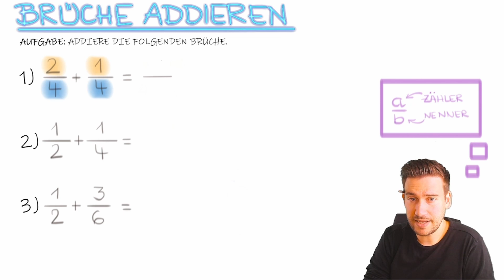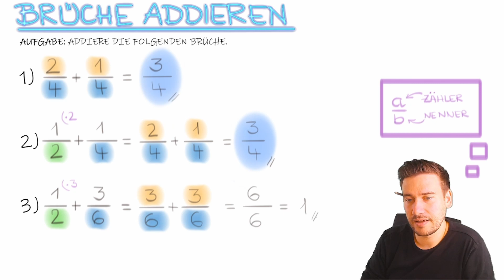Brüche addieren (Aufgabe 1) | Bruchrechnung: Addition von Brüchen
Brüche kannst Du genau dann addieren, wenn sie gleichnamig sind. Das bedeutet: sie müssen jeweils den gleichen Nenner haben. Dann kannst Du entspannt die Zähler addieren und den Nenner beibehalten. Zuvor aber wichtig: Durch erweitern (oder kürzen) den Hauptnenner herstellen - gut merken: Die Brüche müssen gleichnamig sein.

In diesem kleinen Übungsvideo zeige ich Dir das in 3 kleinen Beispielen. Viel Spaß, Dein Rick :)

Gliederung:
0:00 - 0:18 Einführung
0:18 - 1:14 Aufgabe1
1:14 - 2:42 Aufgabe 2
2:42 - 3:48 Aufgabe 3
3:48 - 4:42 Zusammenfassung

Wenn Dir das Video "Brüche addieren (Aufgabe 1) | Bruchrechnung: Addition von Brüchen" gefallen hat, abonniere gern meinen Channel "Mathe mit Rick" und wir lernen regelmäßig zusammen - ich freue mich auf Dich

Diese Mathe-Begriffe tauchen im Video auf: Bruch, Addition, Zähler, Nenner, Hauptnenner, gleichnamig